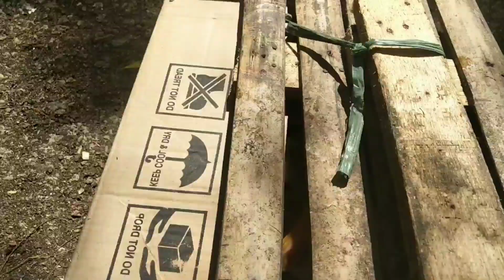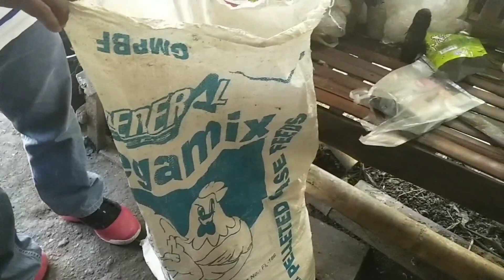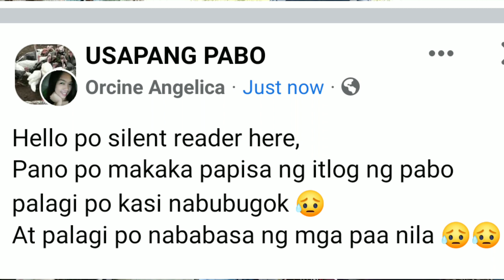ANONG DAPAT GAWIN KAPAG PALAGING NABABAOG ANG ITLOG DAHIL SA BASA ANG PAA NG PABO